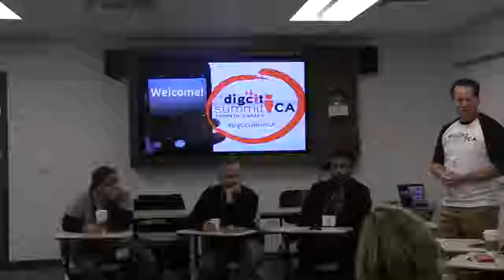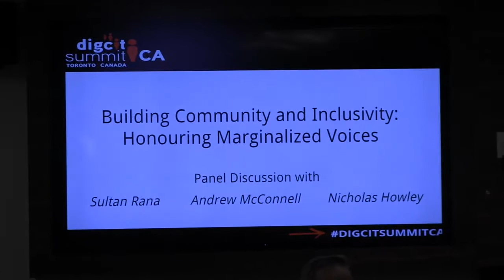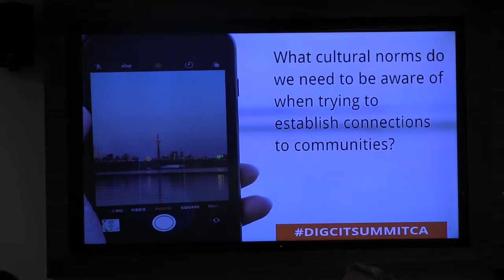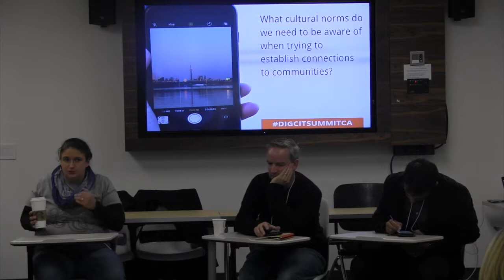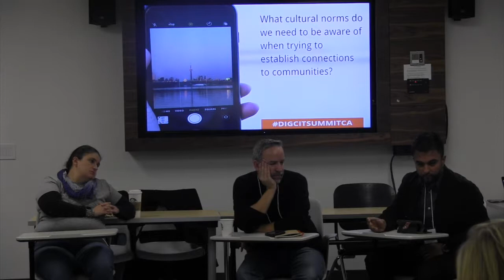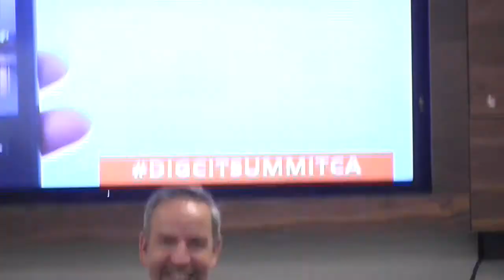Living An Alternate Online Life - panel - DigCitSummitCa2018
Living An Alternate Online Life And Personality (Digital Dr. Jekyll And Mr. Hyde) – Racism, Misogyny, And Hate That Thrives Online

Description:
The mainstream media leads us to believe there are greater threats to our society than that which harbours in the online world. What do we believe our are greatest concerns for our students when it comes to the digital sphere in the 21st century.

Bullying is a catch-all vehicle for actions that are usually rooted in homophobia, classism, racism, and misogyny. What is currently occurring (or not) in our educational sphere to combat these items in face-to-face and digital interactions so that students are building foundations of respect, empathy, and acceptance of the diverse world they live in.
Depending on the discussion that ensues for number two, what can we do to build a foundation of respect, empathy, and acceptance that LIVES in the curriculum, not an add-on.

Recorded and posted with permission.